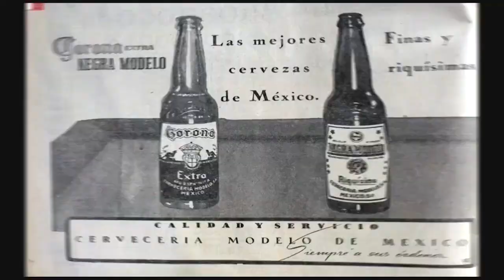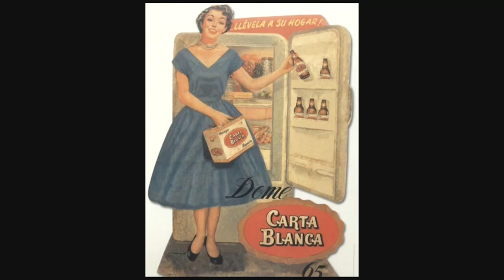¡Ay! Guajo. Ep. 11. 16 de julio.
Conoce toda nuestra programación en el sitio

Rodrigo Durana y un equipo de dinámicos estudiantes universitarios explican desde qué perspectiva ven el mundo los jóvenes, cuestionan cómo lo entienden y se expresan con libertad en ¡Ay! Guajo. Acompáñalos todos los domingos a las 22:00 horas a través de TV BUAP.

En este episodio se dialoga acerca de la cerveza artesanal, con Brenda Jiménez, estudiante de comunicación; y Ángel Juárez, estudiante de filosofía.

Además, conoce la historia detrás del origen de esta bebida alcohólica; y disfruta de la entrevista al Mtro. Olmo Campos, especialista en química de alimentos, quien habla sobre su proyecto emprendedor.

Para finalizar, deleita tus oídos con la música de Juan Hernán Díaz, estudiante de economía e integrante de la banda Cuervos Albinos.